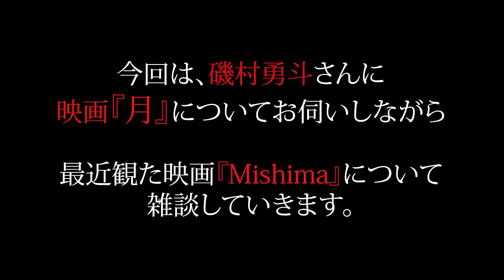【超問題作『月』に迫る‼】俳優 磯村勇斗さんと映画評論家 松崎健夫がその見どころをゆる～くゆる～～く雑談してます！必見です‼ 『ミシマ』もあるよ 【いそまつ映画雑談『月』】#152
今回は
現在超問題作として大ヒット上映中の『月』に「さとくん」役でご出演の磯村勇斗さんをお迎えしての「雑談」回となっております。演者ならではの大変貴重なお話をしてくださっております‼はっきり言って神回です。控えめに言っても神回でございます。こんな貴重なお話が聞けるのは「いそまつ映画館」だけ‼磯村・松崎がひたすらゆる～く話しているので皆さんもゆる～くお楽しみください♪

【おことわり】松崎本人のマスクは持病によるためのものであり、コロナとは無関係です。